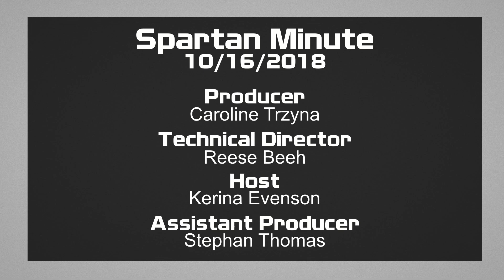Spartan Minute 10/16/18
S01E045
Volleyball, basketball, and more! All you need on the SpartanMinute!